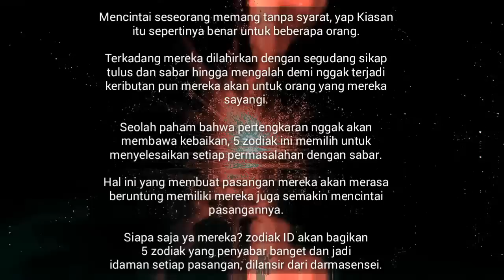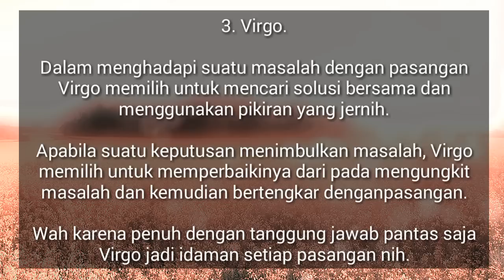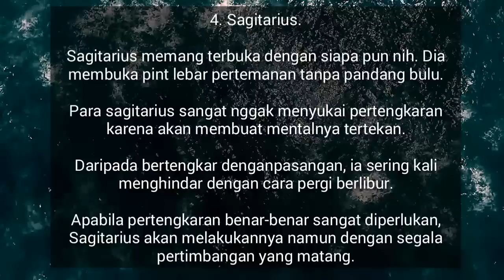PALING DICARI! 5 Zodiak Idaman Semua Orang, Apa itu Kamu?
zodiak, zodiak idaman, zodiak yang seperti malaikat, zodiak 2018, ciri orang sabar dan taqwa, ramalan zodiak yang seperti malaikat, zodiak yang idaman di dunia, 7 zodiak yang bakal kaya, zodiak yang paling beruntung, zodiak hari ini, tanda orang sukses, zodiak cowok yang, 3 pertanda anda akan menjadi orang sukses, ramalan zodiak, zodiak terbaru, zodiak cancer paling baik, zodiak paling posesif, zodiak cancer, ramalan zodiak hari ini, zodiak minggu ini, zodiak virgo